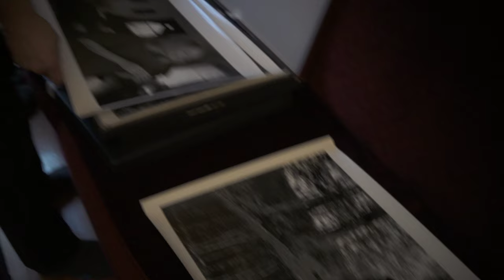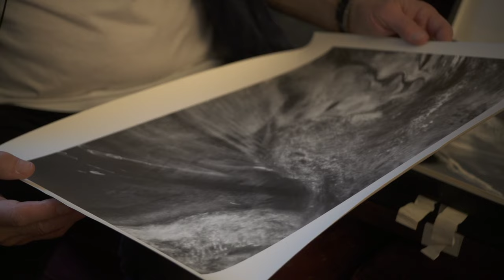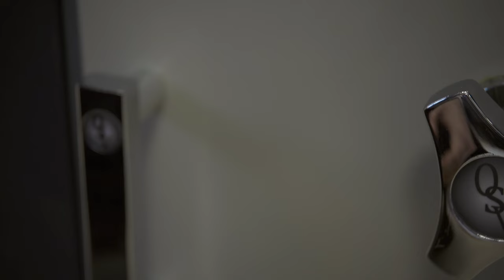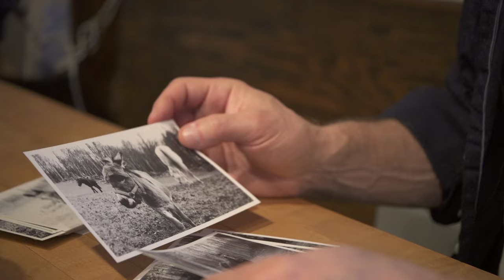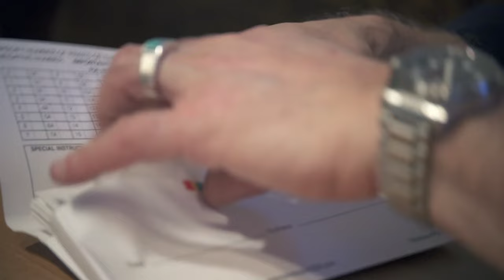How Magic Mushrooms are Used for Healing | The New Yorker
Eddie Marritz, a cinematographer and photographer in remission from small-cell carcinoma, was a participant in one of N.Y.U.'s Psilocybin Cancer Anxiety research studies. Marritz, and the researchers, take us through the healing experience and explain the power of magic mushrooms.